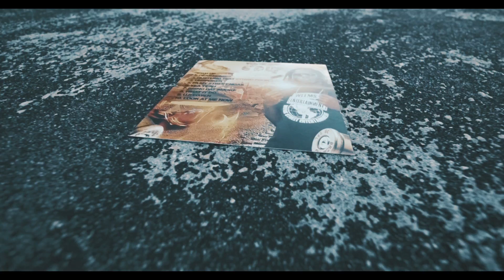YoungBup "Have U Heard of Me"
New Orleans Artist Young Bup back with the raw shit
produced by @BIGBONONTHETRACK